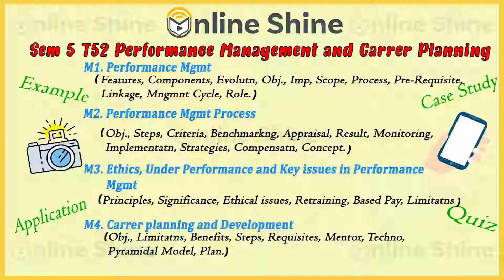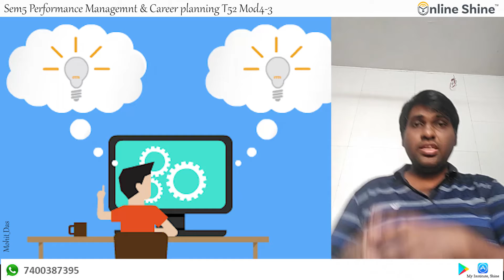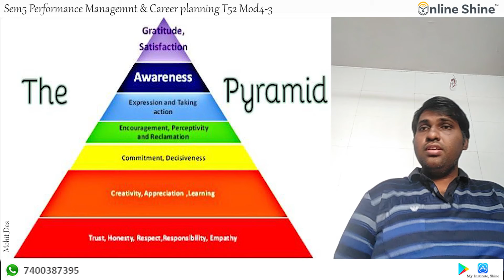Performance management and career planning, role of technology in career developement